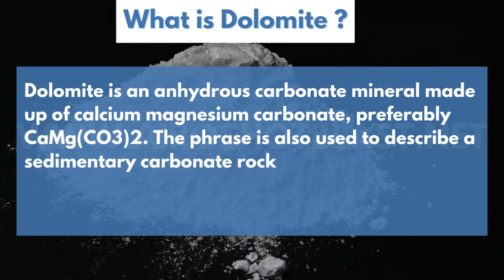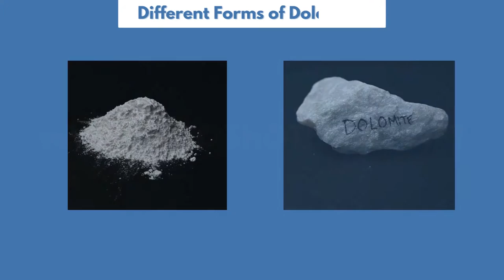Dolomite Powder | Dolomite Lumps - Airo Shot Blast Equipments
Dolomite is one of our major sources of concrete so essential to modern society’s road and building infrastructure. Crystals of dolomite are common in hydrothermal vein deposits and in sedimentary rocks, where they fill pores in their host rock. It is a sedimentary carbonate rock, which mainly consists of the mineral dolomite also known as dolostone. The dolomite lumps that we provide are of very high magnesium value and very low in iron contents. These dolomite lumps are used in the paint, glass, ceramics frit, and detergent industry. If you are finding the best Airo Shot Blast Equipments is the leading manufacturer of Dolomite Lumps.